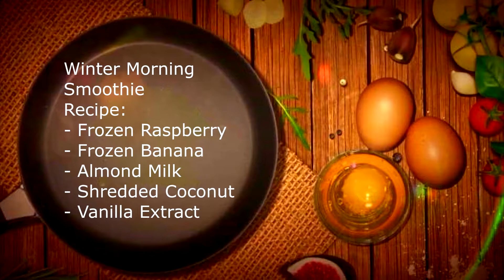Delicious Winter Smoothie Bowls | TASTY SMOOTHIES IDEAS | Simple&Tasty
1.Candy Shop Smoothie
   - Mango
   - Forest Fruit Ice Cream
   - Frozen Banana
   - Chia Seeds
   - Milk

2. Winter Morning Smoothie
   - Frozen Banana
   - Almond Milk
   - Shredded Coconut
   - Frozen Raspberry
   - Vanilla Extract